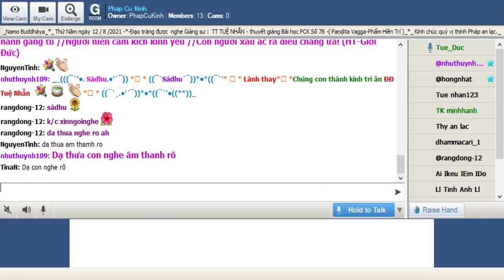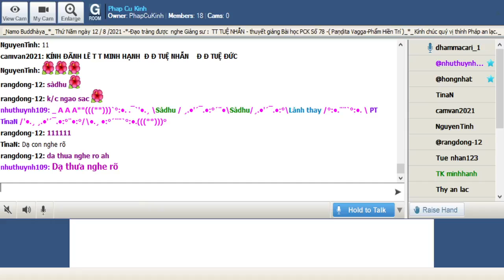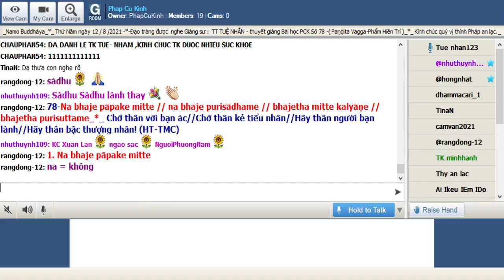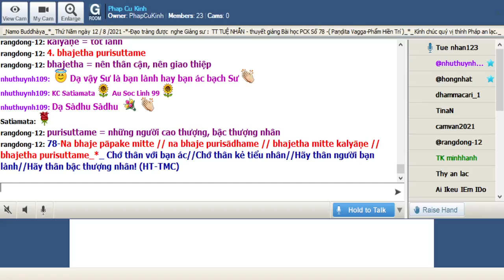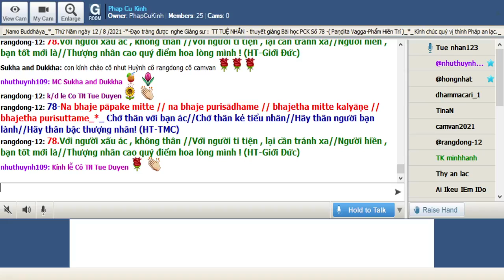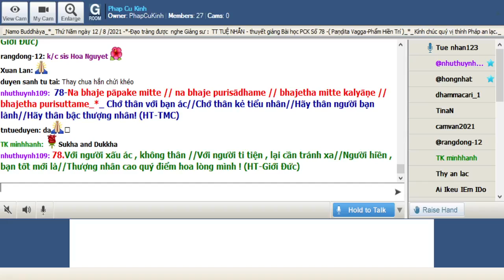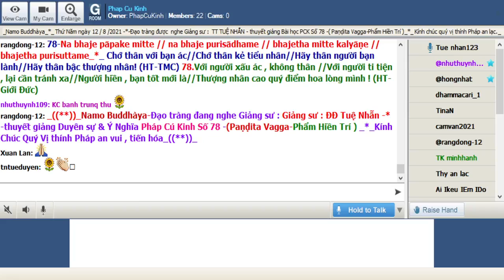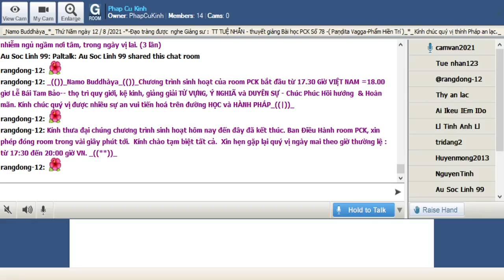12-08-2021 Room Phap Cu Kinh Thứ Năm.ĐĐ Tuệ Nhẫn giảng Pháp Cú Kinh Số 078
Phap Cu Kinh Thứ Năm Aug 12-2021.ĐĐ Tuệ Nhẫn giảng từ vựng, ý nghĩa & duyên sự Pháp Cú Kinh Số 078---*---*-Đức Thế Tôn khi Ngài an ngự tại Jetavana (Kỳ Viên ) , đề cập đến Đại Đức Channa ( Sa Nặc ) ._Ngài thuyết lên kệ ngôn này._*_ ( Paṇḍita Vagga-Phẩm Hiền Trí )_((**))_

*078-Na bhaje pāpake mitte // na bhaje purisādhame // bhajetha mitte kalyāṇe // bhajetha purisuttame_*_

*078. Chớ thân với bạn ác//Chớ thân kẻ tiểu nhân//Hãy thân người bạn lành//Hãy thân bậc thượng nhân! (HT-TMC)

*078.Với người xấu ác , không thân //Với người ti tiện , lại cần tránh xa//Người hiền , bạn tốt mới là//Thượng nhân cao quý điểm hoa lòng mình ! (HT-Giới Đức)

1. Na bhaje pāpake mitte
na = không
bhaje = thân cận, giao thiệp
pāpake = ác, xấu
mitte = các người bạn

2. na bhaje purisādhame
na =  không
purisādhame =  purisa (người nam, những người đàn ông) + adhama (đê tiện, tiểu nhân) = những kẻ tiểu nhân

3. bhajetha mitte kalyāṇe
bhajetha = nên thân cận, nên giao thiệp
kalyāṇe = tốt lành

4. bhajetha purisuttame
purisuttame = những người cao thượng, bậc thượng nhân